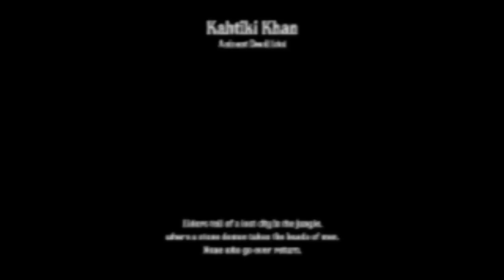Xbox Stream - Zuma's Revenge - Stages 1 & 2